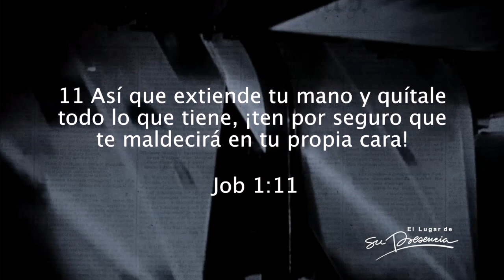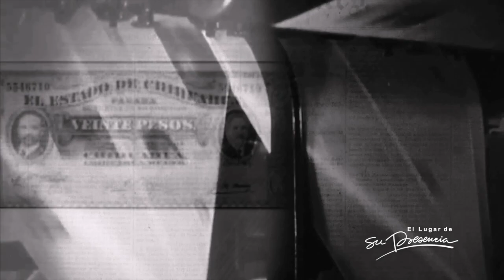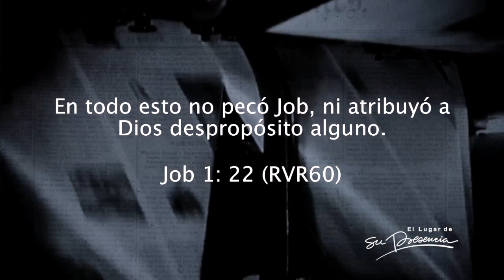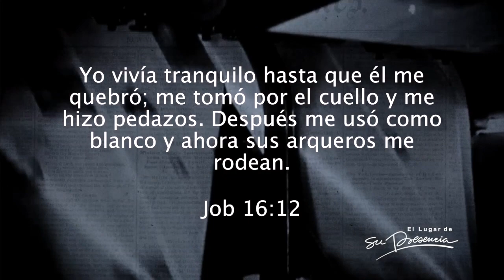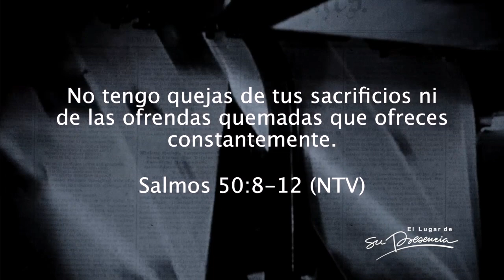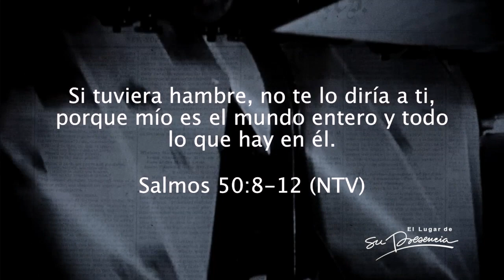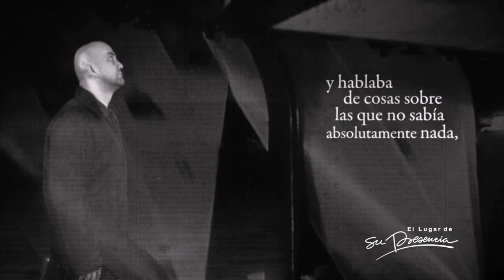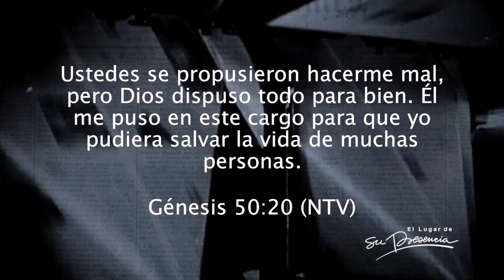Acúsame de injusto - Carlos Olmos - 29 Mayo 2016